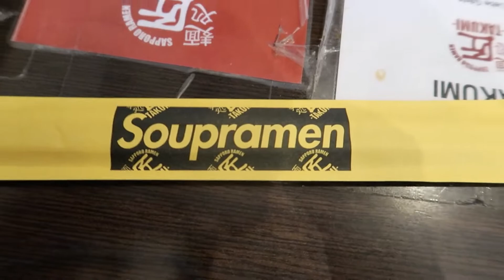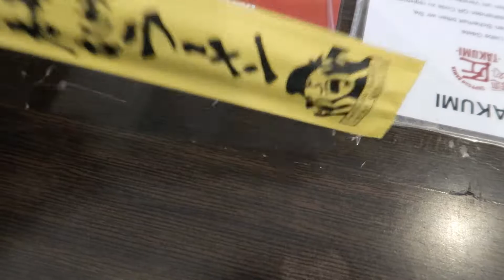Food Tour durch Little Tokyo 🇯🇵 Düsseldorf 🍙🍜😋 Ramen, Onigiri uvm... (Immermannstraße)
Hallo Freunde,
ich war mit zwei Freunden in der Immermannstraße in Düsseldorf, auch Little Tokyo genannt. Dort haben wir bei Takumi First Ramen gegessen, außerdem Onigiri aus dem Supermarkt und japanische Dampfnudeln, Banh Bao.